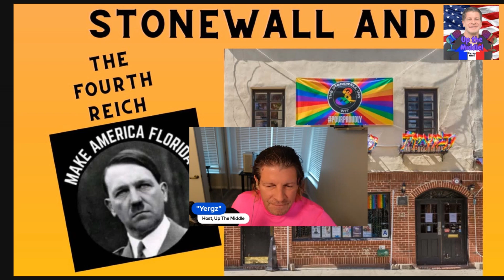Up The Middle 230524, Stonewall and the Fourth Reich, Pt 3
This is a three part series where we examine how the Gay Community, and its movement towards Equality, began, and where it is today; attacks on store Pride displays, cancelled Pride Celebrations, and threats of harm towards the Gay Community. We examine who is behind that, too; the Christian Right - white, male dominated, fascist and easily capable of talking out of both sides of the mouth. From "Keep Florida Free," to banning books. From armies of police, to fights with Disney, to "Make America Florida"; this series looks at history and how it repeats itself - because no one listens the first time.

Part 3, Stonewall, Fourth Reich and Rant: Take Back Our Flag

0:00 Intro to Part 3, Stonewall and the Fourth Reich
0:30 Definition "The Reich"
2:45 Ron DeSantis' Private Thugs / The SS
5:19 Aroma By Pete
6:05 Powered by StreamYard
6:50 Doggy Traders
7:30 Some Other Updates.
9:38 Podcasting!
11:58 Closing.